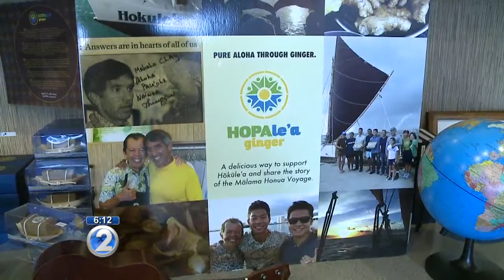Local entrepreneurs create tasty treats in honor of Hokulea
HOPAlea Ginger Chocolate by Uncle Clay's House of Pure Aloha was designed to support Hokulea's Malama Honua voyage around the world.